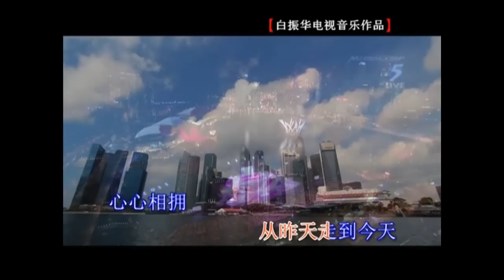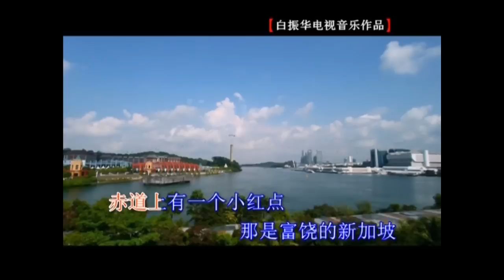小红点 (新加坡) Little Red Dot (Singapore). 向李光耀致敬 - 白振华. Tribute to Lee Kuan Yew